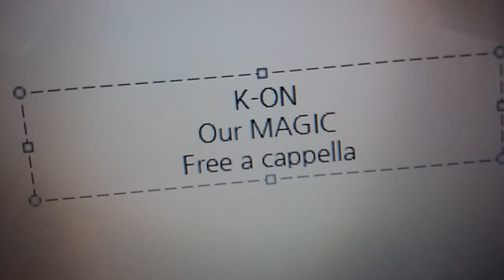けいおん - Our MAGIC - 放課後ティータイム Free a cappella フリーアカペラ